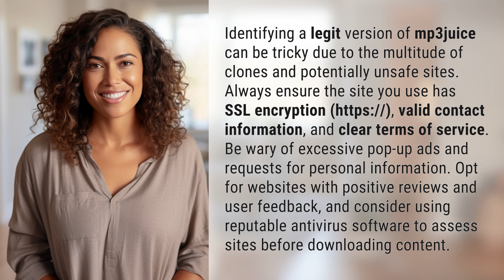Which mp3juice is legit?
Is mp3juice Legit? How to Identify a Safe Site 👉 Legit mp3juice? 👉 Learn how to spot a legitimate mp3juice site among the clones and unsafe options. Stay safe online!

Laura S. Harris (2024, April 7.) Which mp3juice is legit?
    🌐 AskAbout.video